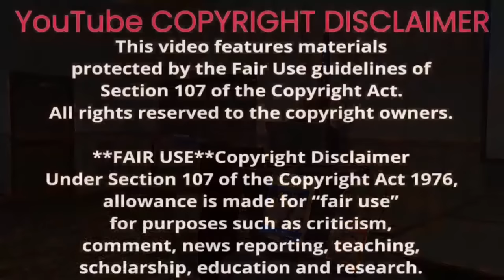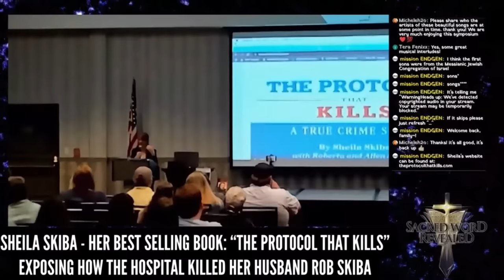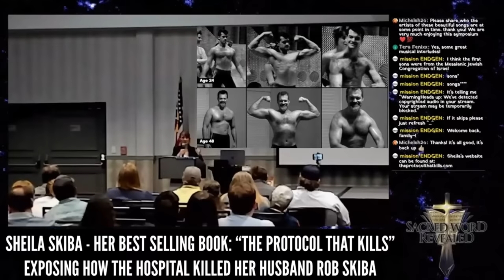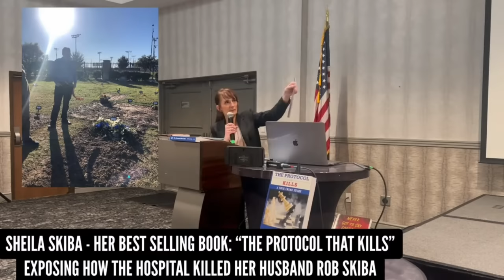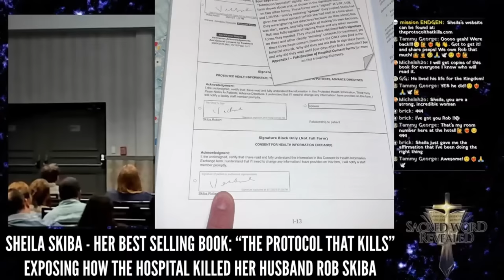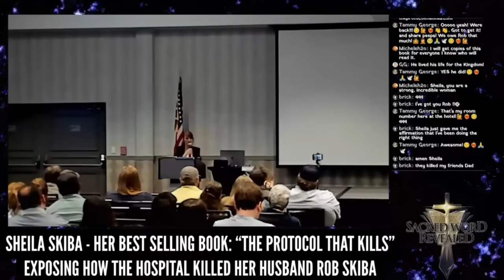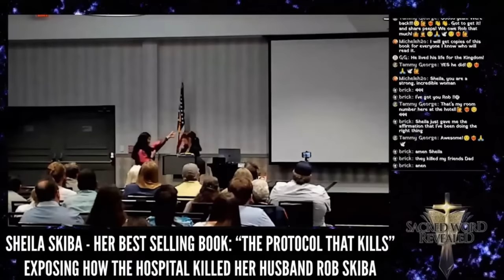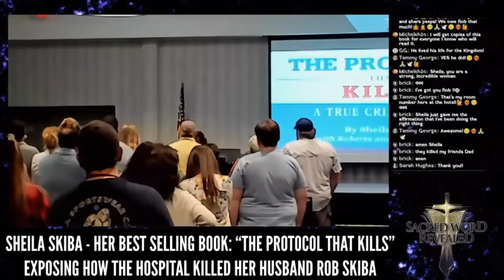Sheila Skiba shares about Rob Skiba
This week we have a special presentation for everyone, Sheila shares her story and a call to action.
@sheilaskiba Lecture was held at the Sacred Word Revealed Conference in Atlanta GA 2023,  It is about her husband @RobSkiba and how he was murdered by the tyrannical medical system.